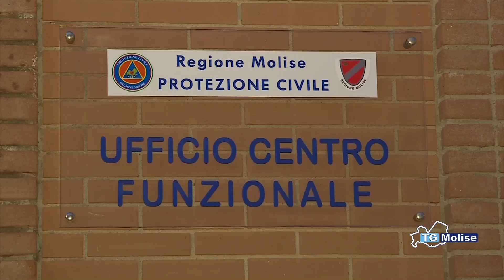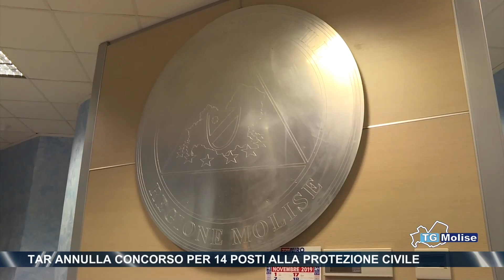Tar annulla concorso per 14 posti alla Protezione Civile